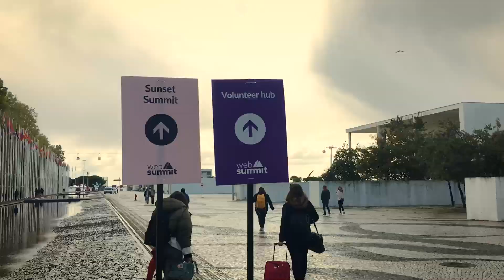Web Summit 2018: How do I get to Sunset Summit?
You haven't seen Lisbon until you've seen at sunset.

Combine spectacular river views with the very best of Portuguese music, food and culture, and you've got the perfect way to unwind before Night Summit grips the city. All within walking distance of the Altice Arena and courtesy of our friends at Visit Portugal.

Join us from 4 pm until 8 pm on Tuesday, November 6 and Wednesday, November 7.